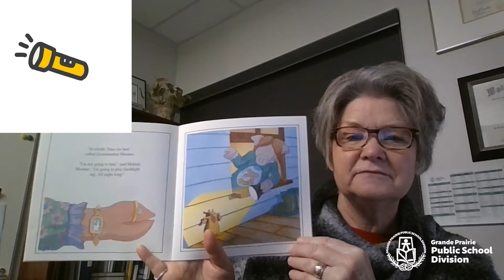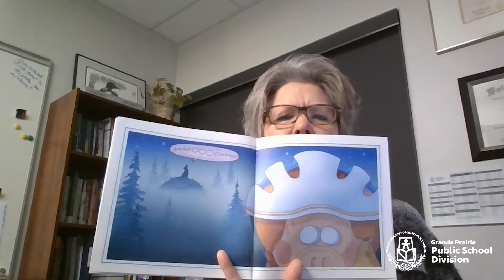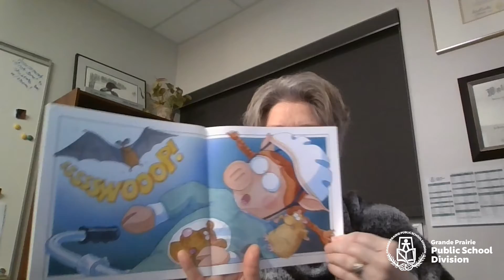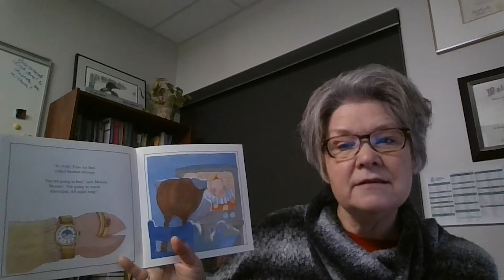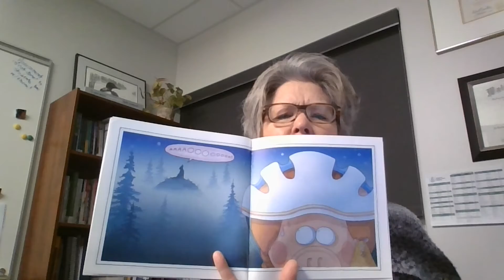Melody Mooner - Read by Corinne Kruse - Literacy Week 2022 - GPPSD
Celebrating Literacy Week 2022! Director of Teaching and Learning at GPPSD shares her love of literacy with you by reading a book. Sit back and enjoy!

Happy Literacy Week!